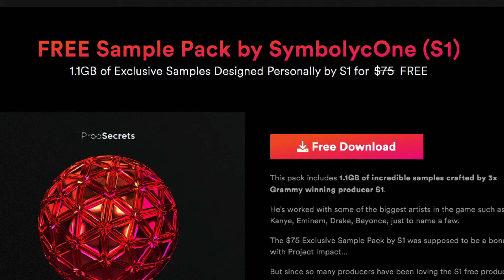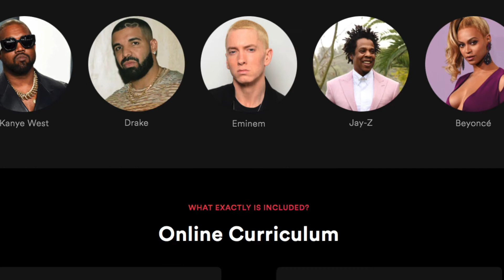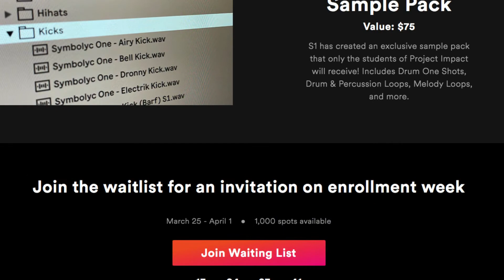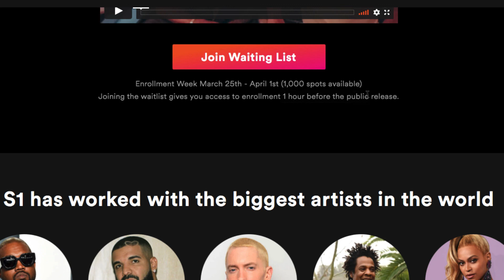FREE Sample Pack by Symbolyc One - S1 Music Production Bootcamp LIMITED TIME - Project Impact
This pack includes 1.1GB of incredible samples crafted by 3x Grammy-winning producer S1. He’s worked with some of the biggest artists in the game such as Kanye, Eminem, Drake, Beyonce, just to name a few.

Project Impact
6 Week Online Music Production Bootcamp Taught By
Grammy-Winning Producer Symbolyc One